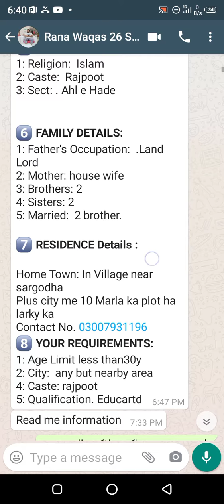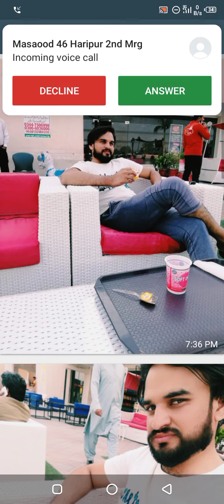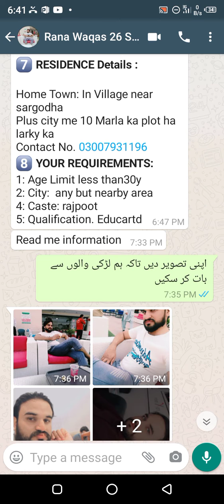سرگودھا سے اہل حدیث گورنمنٹ جاب ہولڈر لڑکا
zaroorat.rishta,
zaroorat rishta
Doosri Shaadi Ke Liye

female rishta
female rishta lahore
female rishtay
female rishta
female rishta lahore
female rishtay